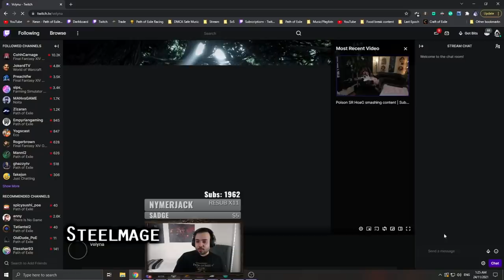Path of Exile 3.16: SCOURGE DAY # 32-33 Highlights "IT'S BLUE!" "ALT-F4 ALT-F4 ALT-F4!" and more...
50$ Patrons: Anonymous